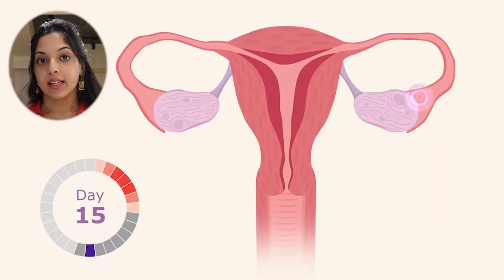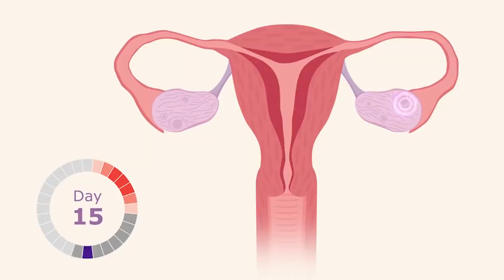THE PERIOD TALK (body changes, s*x, tampons, boys and more...)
what is PMS? What exactly IS a period? How can you support? That and so much more in this week's QnA...

0:00 - Intro
0:37 - Correct age for periods
1:03 - First period + storytime
1:46 - What are periods?
3:40 - Stages of a period
5:17 - What is PMS?
6:09 - Period products
7:01 - How to insert tampons
8:51 - Sex on periods?
9:34 - Pills? Period length?
10:29 - Sore nipples? Pad rashes?
11:39 - How can boys help?
12:33 - Can you wash your hair on your period?
12:59 - Outro